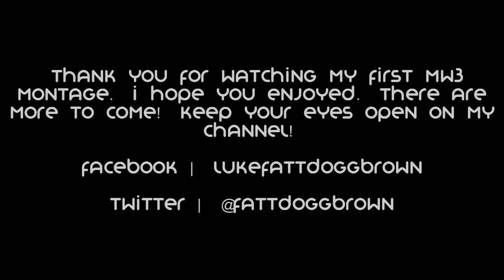MW3 Montage EP. #1